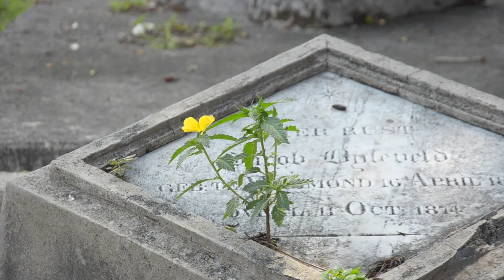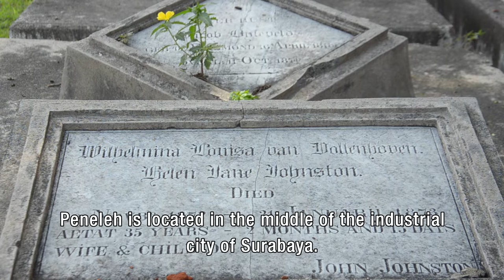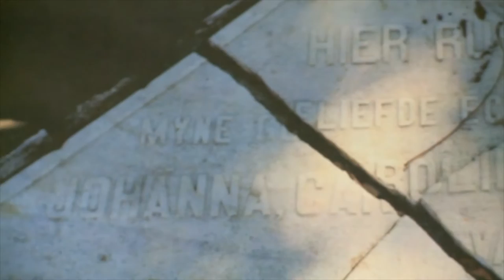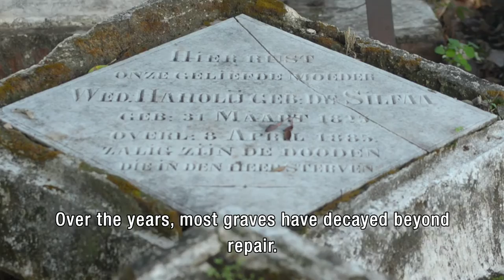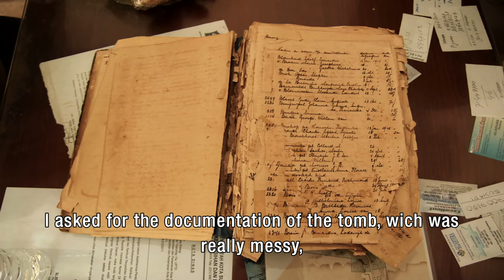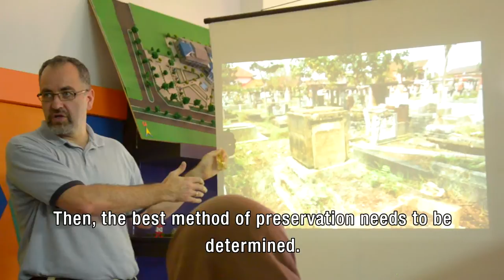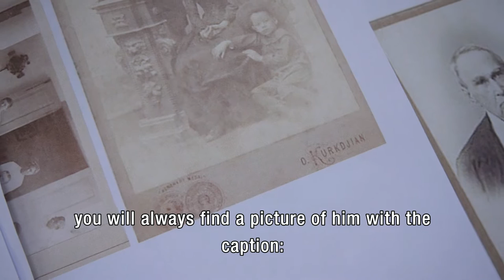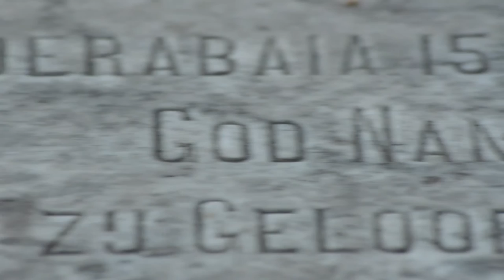Peneleh, the last retreat in Surabaya (Indonesia)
Peneleh is a large European cemetery dating from 1840, surrounded by kampongs, in the very heart of Surabaya (Indonesia).

It is significant due to its history and remaining tombstones. As the cemetery has been out of use and in a poor state for a long time, the Surabaya City Council requested the Cultural Heritage Agency of the Netherlands (CHA) to organize a workshop for local students of the Institute Teknologi Sepuluh (university Surabaya). During this workshop, the students looked into methods to conserve the tombstones and defined a plan to restore the cemetery. The workshop resulted in a policy advice for the local authorities aiming at securing Peneleh’s future, taking into account the interests of the surrounding kampongs.

For this workshop, the CHA worked in close cooperation with the Institut Teknologi Sepuluh (University Surabaya), Strootman Landscape Architects, ICOMOS and ‘Stichting Dodenakkers’. This documentary was made within the framework of the Shared Cultural Heritage Programme of the Netherlands.